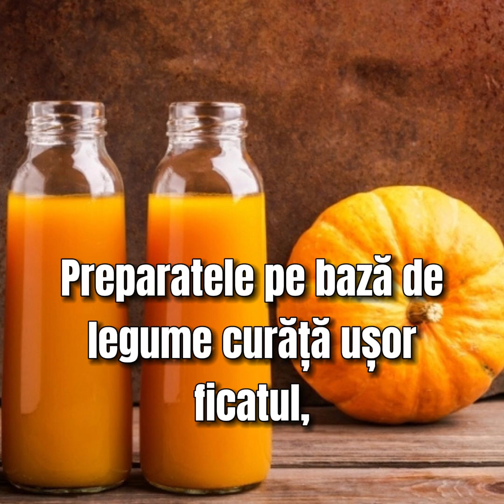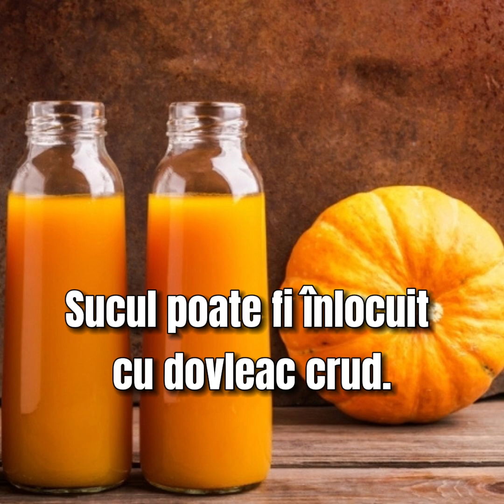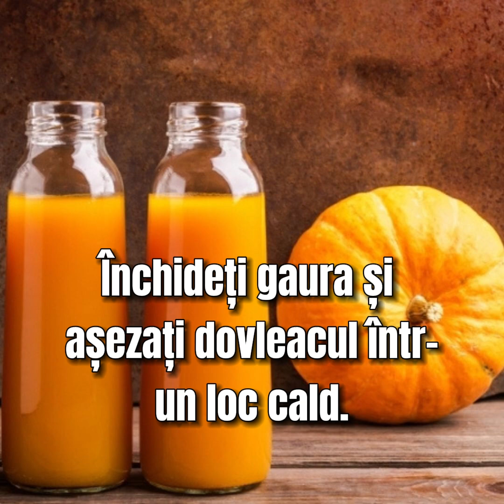Sucul de dovleac si dovleac cu miere vindecă stomacul, vindecă ficatul, ameliorează constipația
Sucul de dovleac si dovleac cu miere vindecă stomacul, vindecă ficatul, ameliorează constipația și scade tensiunea arterială!